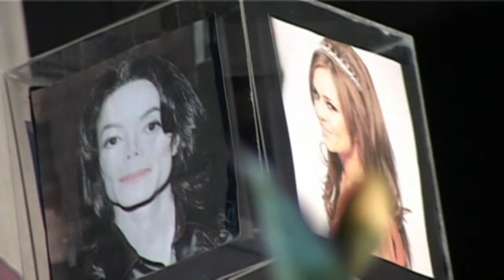Psychedelic Celebrity Video Leaked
Kinetic sound sculpture painting interactive audio video installation by faxxe michal kisiel at university of west london former thames valley. Lady Gaga Michael Jackson Dizzee Rascal and Cheryl Cole at Electric music week. Contemporary art.